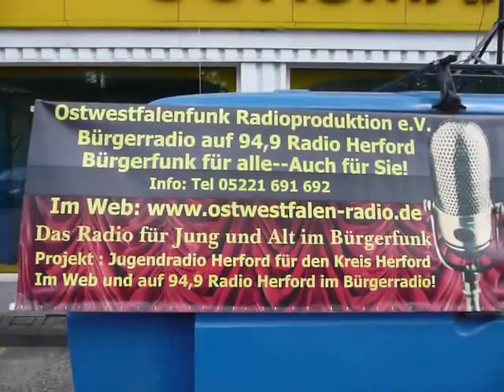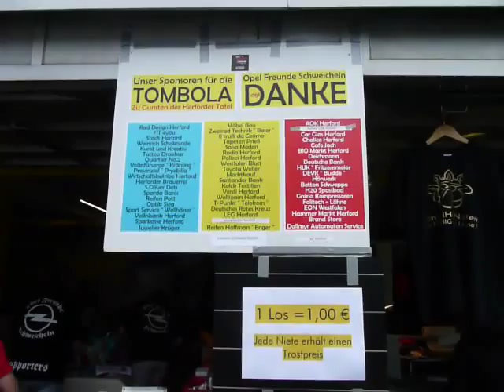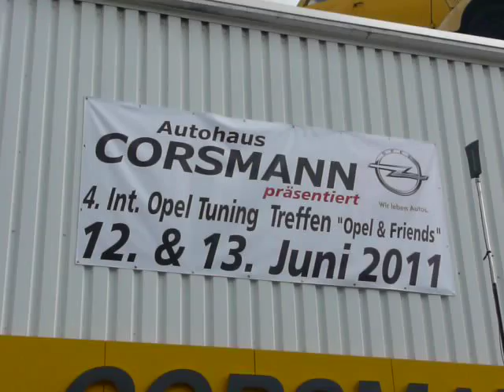4. Int. Opel Tuning Treffen in Herford - 12. Juni 2011 - Autohaus Opel Corsmann - (c) S. Bischoff